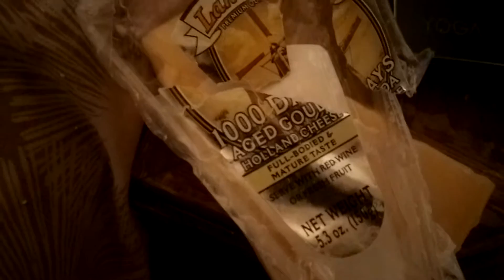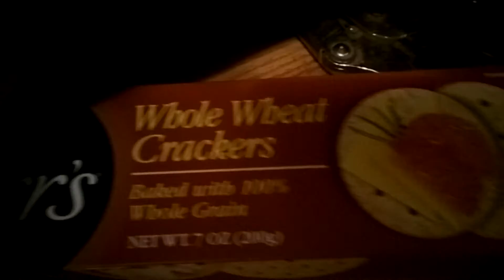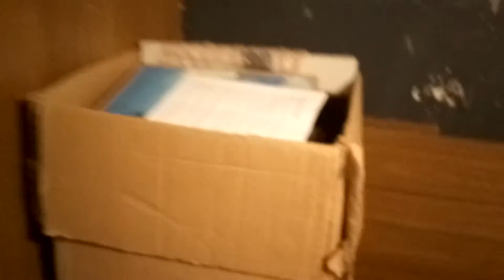2018-01-10 Wednesday New ID 04/05